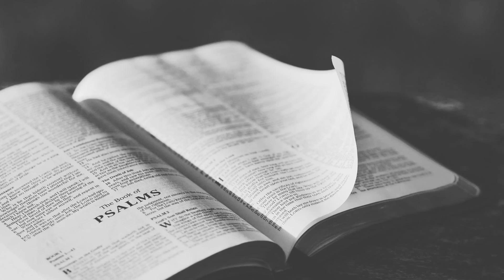From a bull rider to horse jockey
Growing up he wanted to be a bull rider.  After graduating from high school his dream came through.  He hit the rodeo circuit with little success.  Then his friends suggested he try his hand at horse racing.  Right out of the gate he was a natural at it.

License number 447119
Photos: Pixabay.com